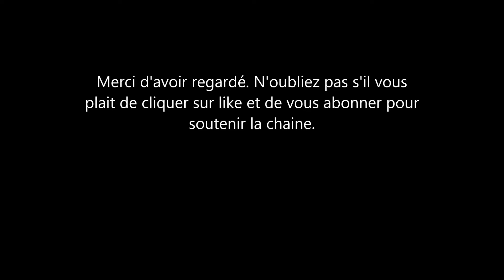Meghan Markle et le Prince Harry ont eu une idée de génie avec ceci. Personne ne s'y attendait.